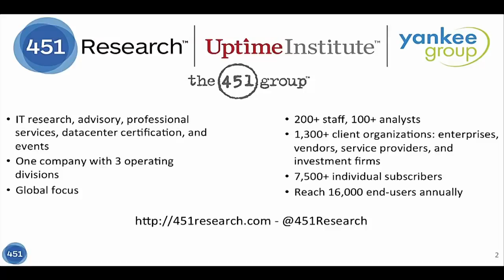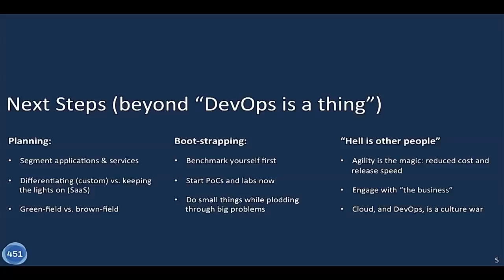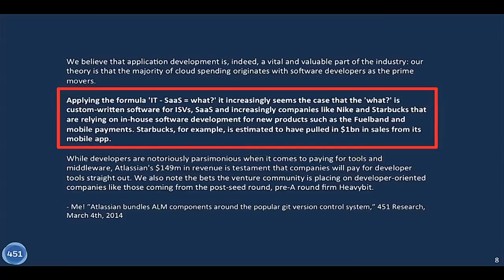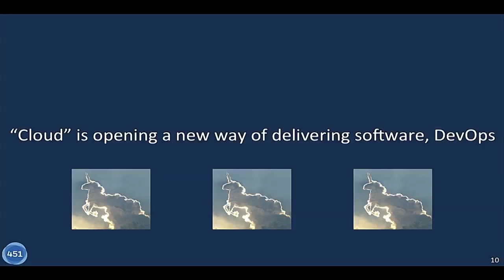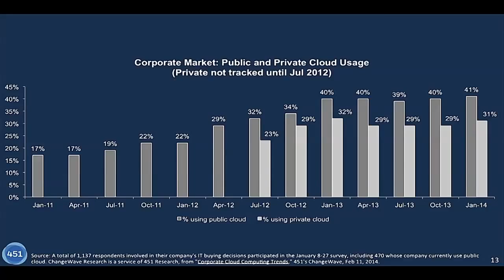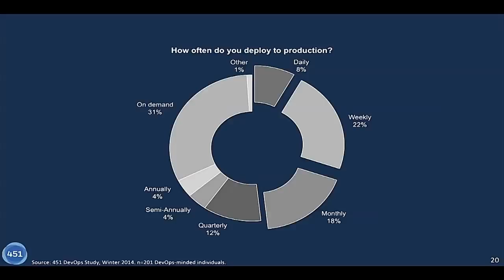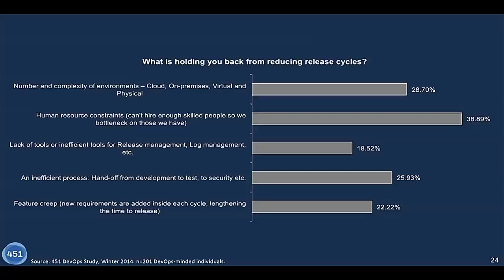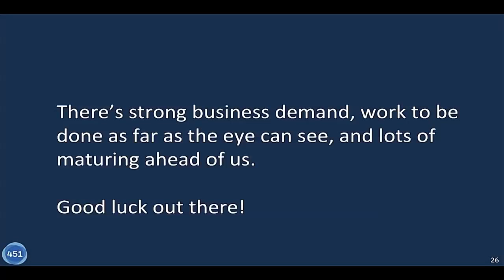When is this DevOps Unicorn Going to Sprout Wings and Fly Me Away to Cloud Nirvana?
When is this DevOps Unicorn Going to Sprout Wings and Fly Me Away to Cloud Nirvana? features Michael Cote.

We have been following DevOps for many years and it always seems awesome. Who wouldn't want to deliver more software more often? Also, that 2009 presentation at Velocity with Spock and Kirk was awesome. Sadly, based on how little we, as analysts, see it in practice, it still seems like something of a unicorn. Interestingly, this has been changing rapidly. This presentation will present 451's freshest analysis of where the DevOps market is in maturity, including M&A, early market-sizing, a landscape overview and quantitative market studies - along with plenty of silly, but nonetheless helpful qualitative hand-waving. Our gut instinct is that DevOps is following a pattern very similar to Agile Development and open source, which are two cycles we can use to think about DevOps. There are some early best practices and cases to go over, but very few - part of what we hope to suss out with this talk are more stories fromt he field. The unicorn seems close to sprouting wings.
For the OpenStack community, tracking DevOps is important as one of our major theories is that developers are driving a massive amount of cloud demand and build-out.
Speaker bio: Michael Coté is the Research Director for Infrastructure Software at 451 Research He and his team cover cloud management, cloud platforms, software development, and good old fashioned systems management. Previously, he worked at Dell in corporate strategy doing M&A and helping creating new lines of business like the software group and managing the company-wide cloud strategy. He worked at RedMonk as an analyst and used to do real work writing software.